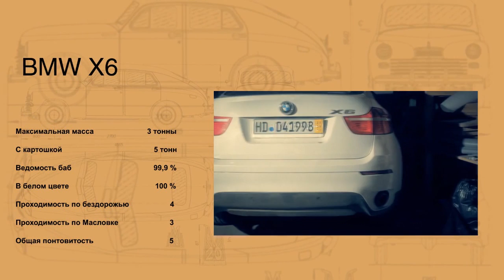Автотест в Масловке. BMW X6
В прошлом году в ПГТ Масловка было зарегистрировано 5 разбойных нападений, 2 грабежа и убийство, и Леха с Игорьком тестируют результаты этих действий.
КРУТЬ или МУТЬ? Голосуй на